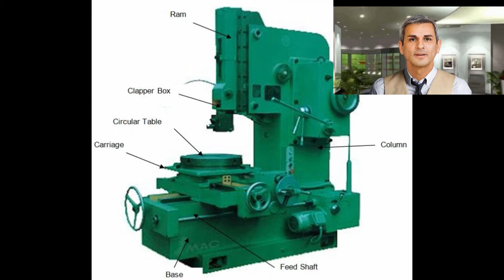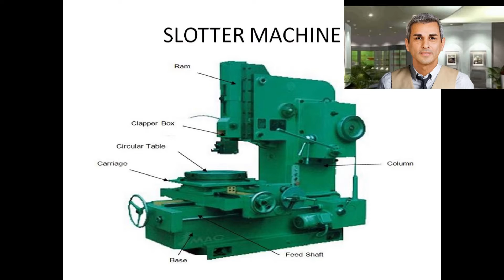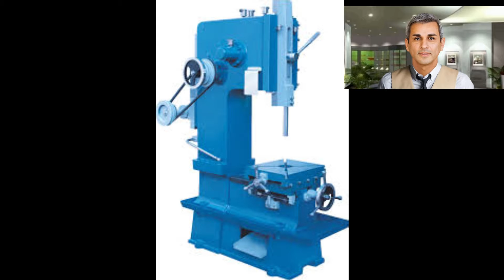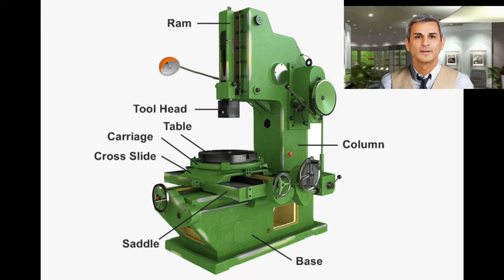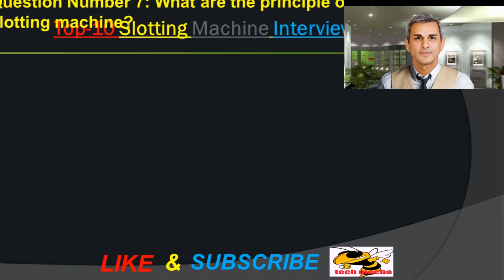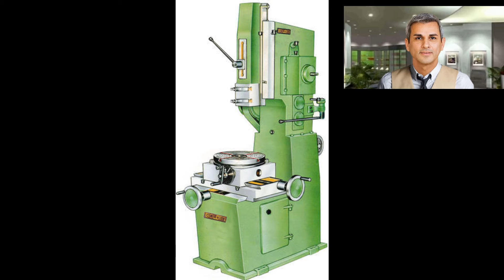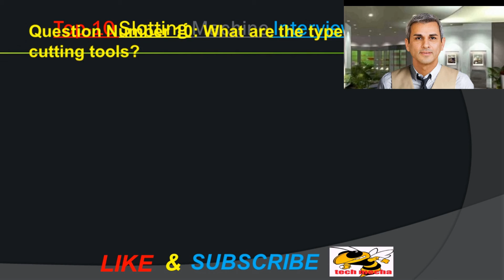TOP 10 SLOTTING MACHINE INTERVIEW QUESTION AND ANSWER : - 2021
In this video tutorial we share common top 10 slotting machine interview question with answer for preparation of interview, viva, and competitive examination.
Basically slotting machine is also a reciprocating type of machine tool similar to a shaper. It may be considered as a vertical shaper. The machine operates in a manner similar to the shaper.
Don’t skip the video watch the video till ends for enlarging your knowledge about slotting machine interview.
Let’s have a snapshot what we discuss in video:
Question Number 1: What is slotting machine?
Question Number 2: What are the different types of slotting machine?
Question Number 3: Difference between puncher slotting and precision slotting machine?
Question Number 4: What are principle parts of slotting machine?
Question Number 5: What are working principles of slotting machine?
Question Number 6: What are the applications of slotting machine?
Question Number 7: What are the principle operations of slotting machine?
Question Number 8: What are the slotting machine specifications?
Question Number 9: What are the advantage & disadvantage of slotting machine?
Question Number 10: What are the types of slotting cutting tools?

👿 👹 ☠️ ANTI-PIRACY WARNING 👿 👹 ☠️ this content is Copyright to Tech Mecha Productions. Legal action will be taken against those who violate the copyright of the following material presented! Come on! Like us, discover us and explore us!

SLOTTING MACHINE INTERVIEW QUESTION AND ANSWER,
MACHINE INTERVIEW QUESTION AND ANSWER,
2021,
INTERVIEW QUESTION AND ANSWER 2021,
What is slotting machine?,
What are the different types of slotting machine?,
preparation of interview,
vertical shaper,
machine,
reciprocating,
slotting machine interview,
tech mecha,
SLOTTING MACHINE,